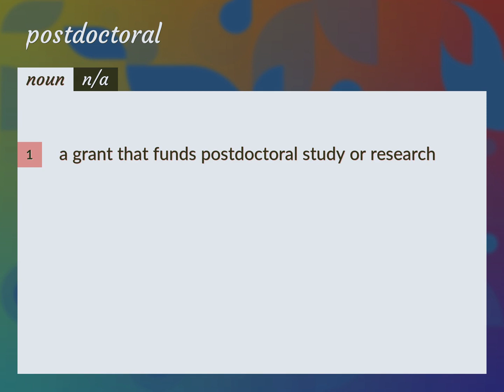Postdoctoral | meaning of Postdoctoral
What is POSTDOCTORAL meaning?